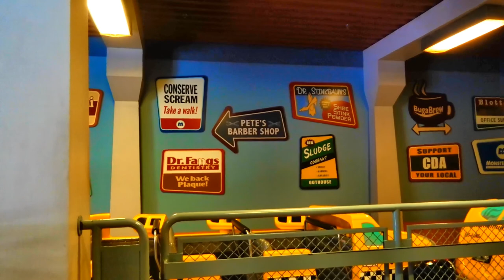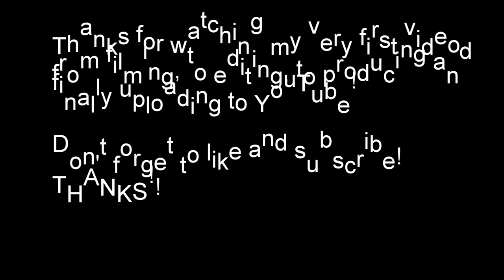My first video...I did every part myself! Lisa's Disneyland Video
Hi Everybody, this is my first video from filming to editing to producing to uploading to YouTube!  Lisa's Disneyland and California Adventure video.  I finally gave Bill a day off.  Have an awesome day, Billisa